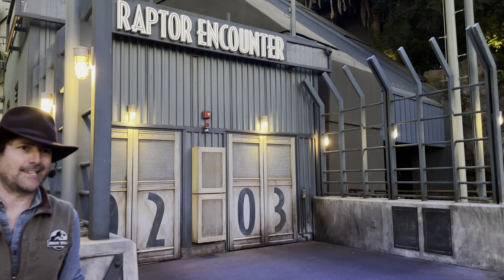Jurassic World : Raptor Encounter | Universal Studios Hollywood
Raptor Encounter is a meet-and-greet attraction in the Jurassic Park section of Islands of Adventure. The attraction allows guests to meet and get pictures with a raptor that approaches a gap between the electrified fence cables, allowing the raptor to interact with the guests.